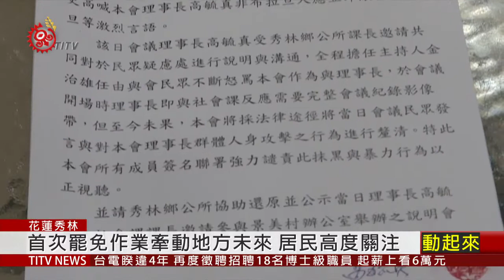罷免秀林鄉代完成一階段連署 布拉旦意見分歧 2020-08-27 IPCF-TITV 原文會 原視新聞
日前秀林鄉民代表-連一龍及景美村長，遭在地居民指控行為不當，因此提出罷免連署，目前已完成第一階段連署，並送交相關單位審查，待確認提案資 料正確後，再進入第二階段連署。

而在連署作業同時，8月21號，在景美村長召開布拉旦社區發展協會-使用範圍的會議時，罷免方跟反罷免，雙方人馬爆發激烈口角。

支持景美村長的族人，成立三棧布拉旦自救會，針對提出罷免案的布拉旦社區發展協會理事長，提出三項訴求，把布拉旦社區活動中心還給社區居民、請協會理事長離開三棧布拉旦部落，以及請縣府端正布拉旦發展協會之視聽。

對此布拉旦社區發展協會理事長表示，對於村民不實指控深表痛心，他也不願走到提出罷免這一步，但後續相關作仍會持續進行。目前首次罷免作業，將影響未來在地政治及部落自治走向，在地居民也高度關注中。